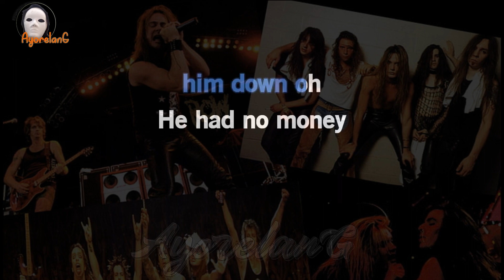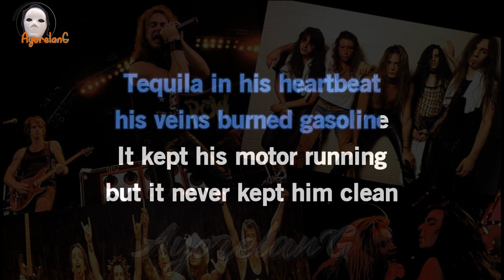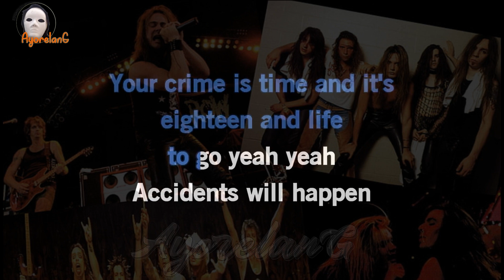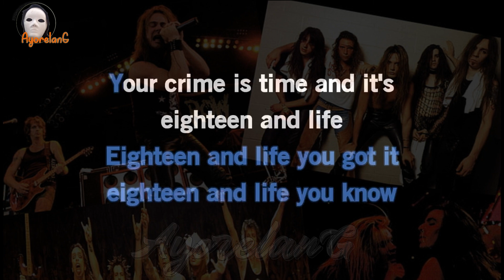SKID ROW - 18 & LIFE ( Video Lyrics)